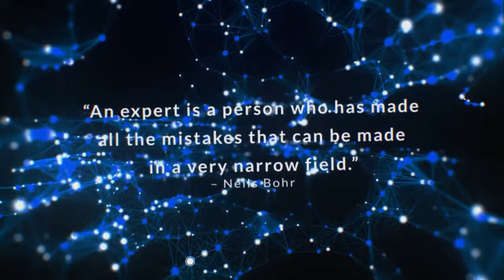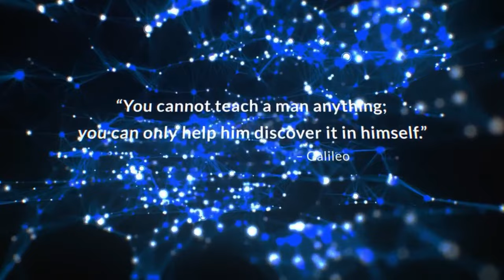THE BIGELOW INSTITUTE'S NICK COOK ON EXOTIC TECH, UFO WHISTLEBLOWERS & THE "CONSCIOUSNESS INTERFACE"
Join us alongside author and journalist Nick Cook as we try to unravel the mysteries of Zero Point Energy, the exotic future of technology, and the pressing global challenges we face. Explore how meta-materials are reshaping our reality and their intriguing link to the UAP phenomenon. Nick is also on the board of "The Bigelow Institute For Consciousness Studies" Is a new understanding of consciousness on the horizon?

As an accomplished keynote speaker, Nick imparts his wealth of experience passionately on issues such as global challenges, sustainability, defence and security, the future of technology, the power of story – and (tapping the theme of his new, fact-based thriller The Grid) the human mind itself.

In 2020, Nick and NCW launched their ‘Call To Action’ initiative on cross-sector solutions to Global Challenges.

Quantum Ladder Podcast is your source for thought provoking discussions on the topics of amazing science, cool future technology, groundbreaking medical discoveries, the wonders of space and so much more. Join us every week to explore and marvel at the amazing world we live in, as we try to understand the nature of reality and our place within it. We might even get into the world of "the unknown" once in a while, so join us for insightful commentary, real world breakdowns, thought provoking guest interviews and a few laughs along the way.